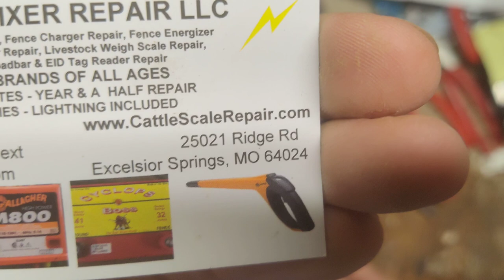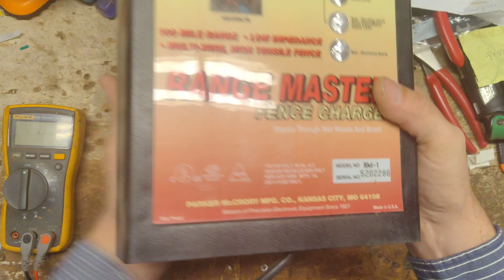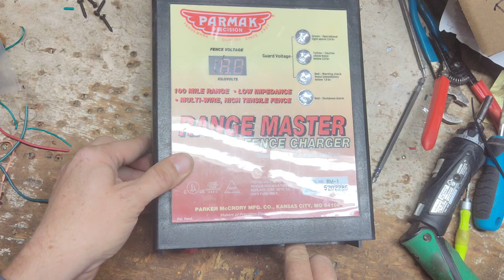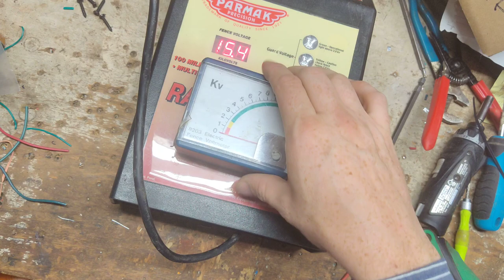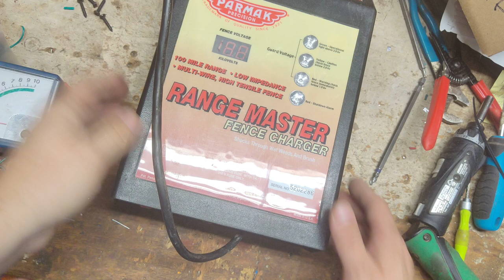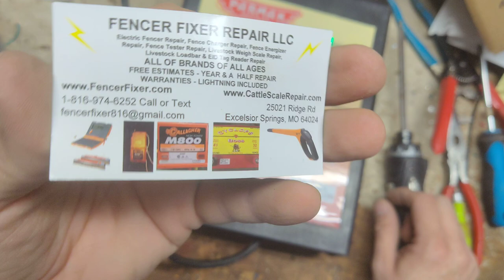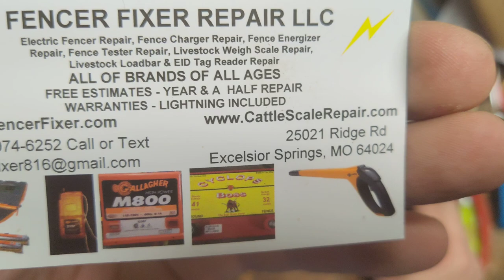OUCH! I got SHOCKED by a capacitor in a Parmak Rangemaster Fence Charger Repair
We test and repair ALL BRANDS of ALL AGES of electric fencers, fence chargers, and fence energizers. We OFFER a FREE ESTIMATE on anything that comes into is for repair. We also put OUR 18 MONTH REPAIR WARRANTY through us on the repairs performed, LIGHTNING DAMAGE INCLUDED.